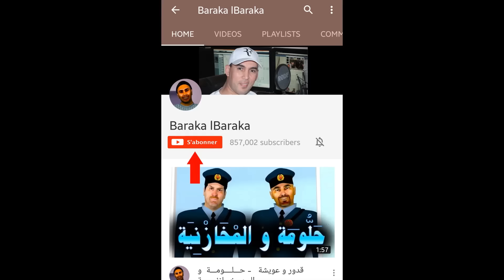قدور و عويشة - الحيلة حسن من العار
باش يوصلكم الجديد  كليكيو على الجرس و فرجة ممتعة